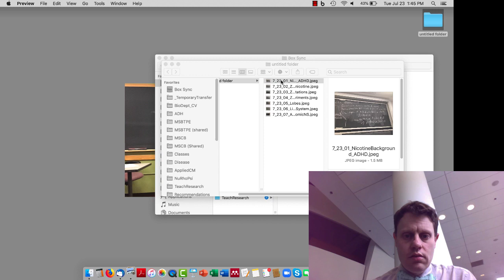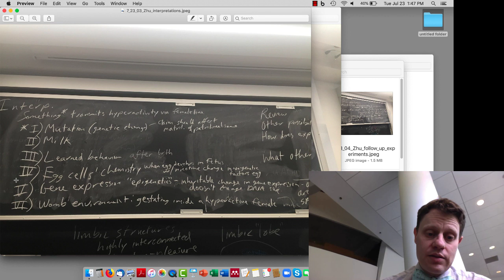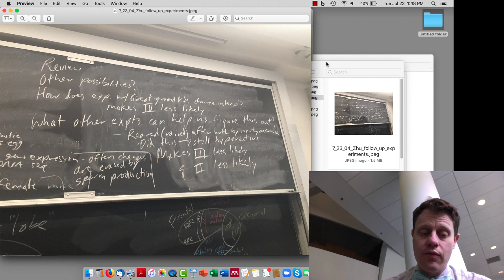14 Zhu ADHD Nicotine Prenatal